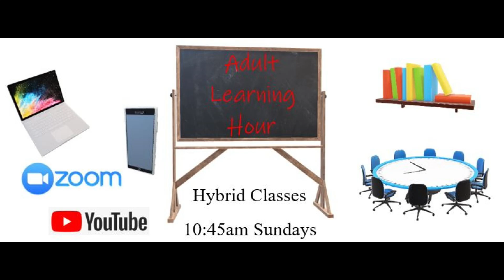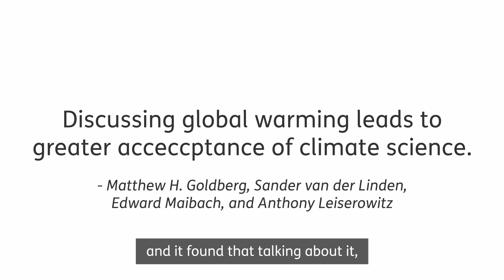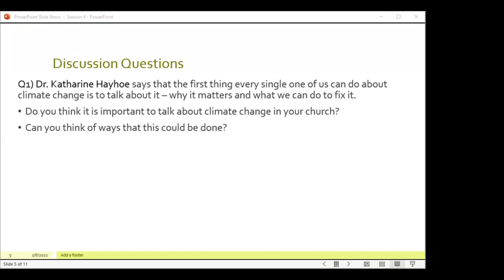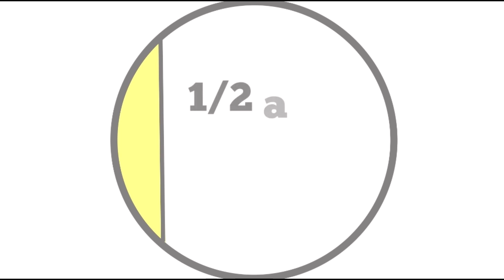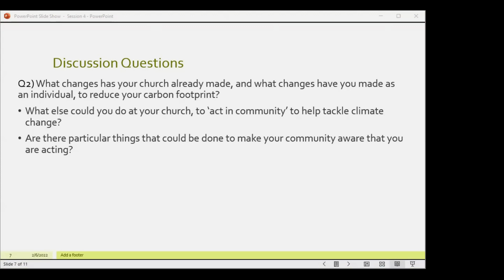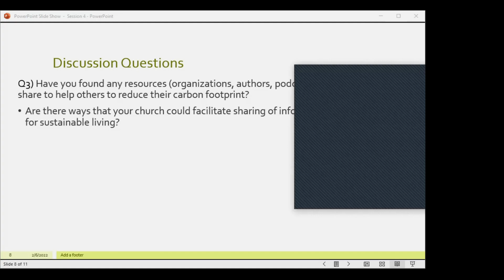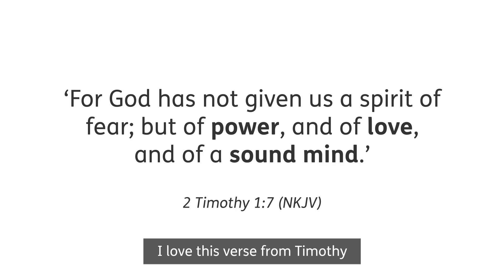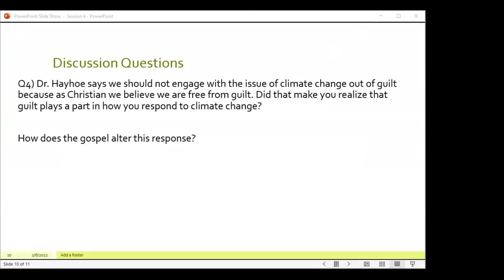Climate Justice: Care for God's Creation | Session 4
Come join us on a eight-session course on the effects of climate change to all God’s creation and how we are called to respond to climate justice. We will have video presentations from Dr. Katharine Hayhoe, a Climate Scientist from Texas Tech University.

Session 4: What we can do as a Church?